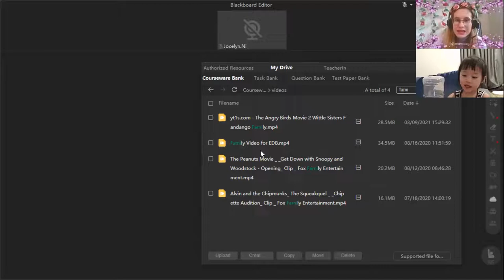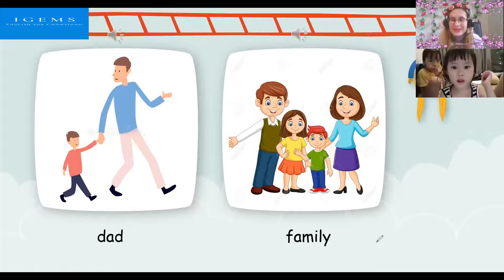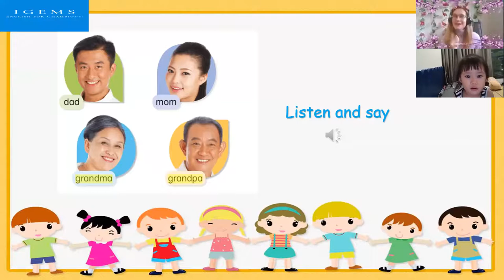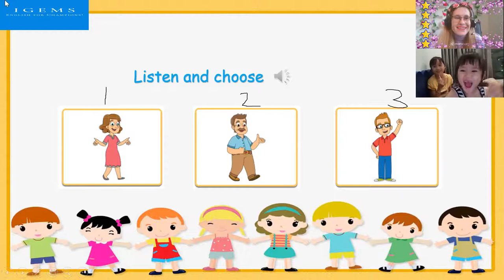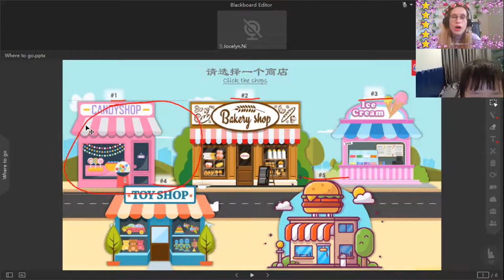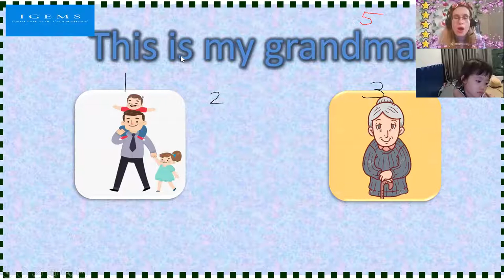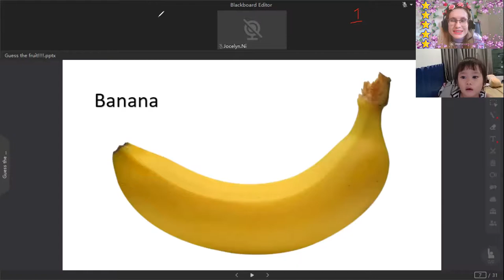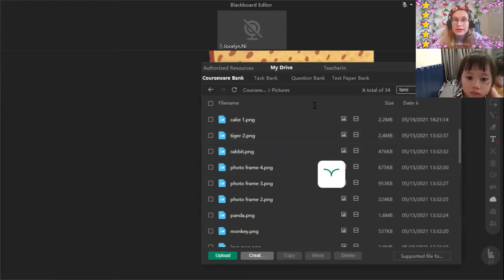Nhã Thuyên 20:00- 20:30 DD1- Unit 3 Lesson 1